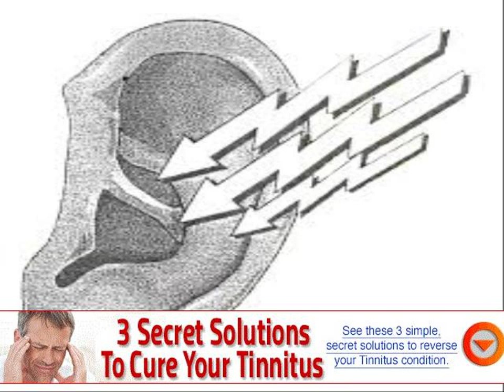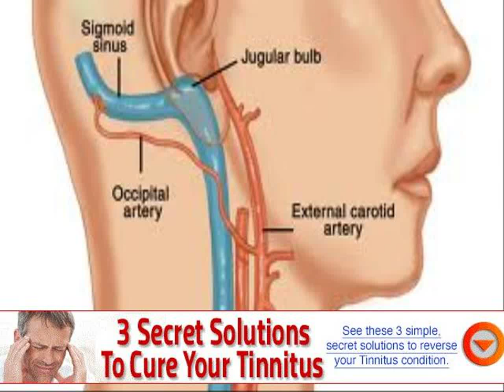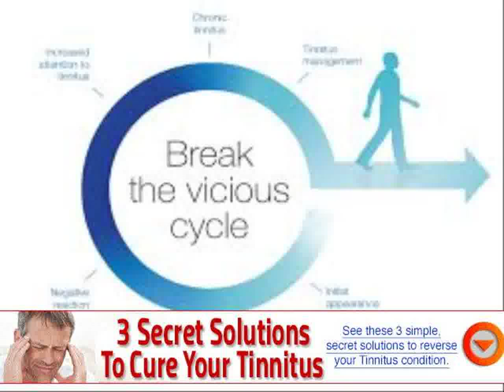can tinnitus be in one ear